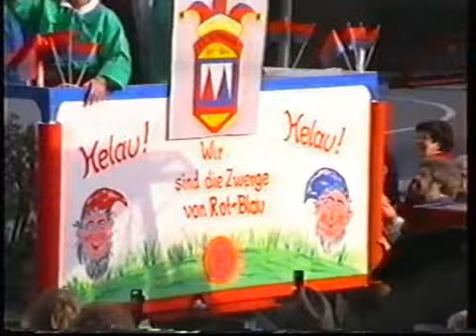Karnevalszug Oberhausen 1990 Teil 3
Dieser Karnevalszug fand vor dem Tag statt, wo ein Orkan über Deutschland fegte und alle weiteren Züge verhinderte.
Um so schöner ist es diese Narren bei schönsten Sonnenschein zu sehen. Mit Themen passend zum DDR Ende, Umweltschutz und so weiter.